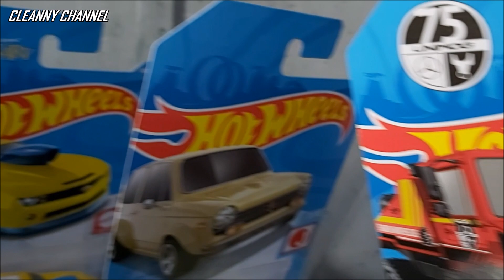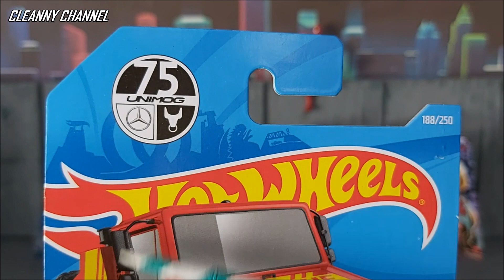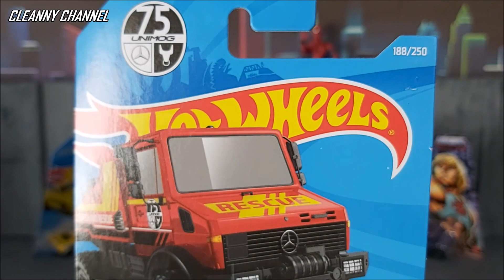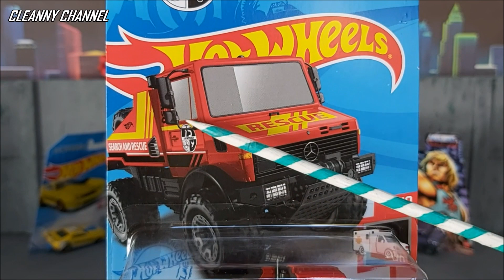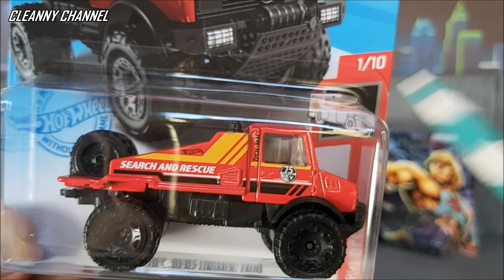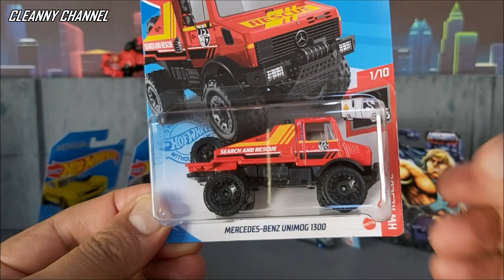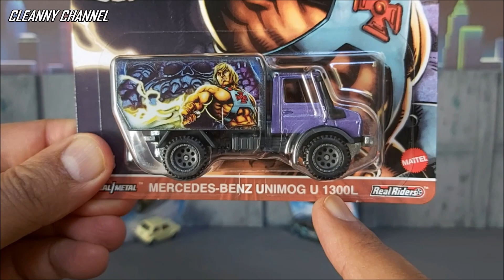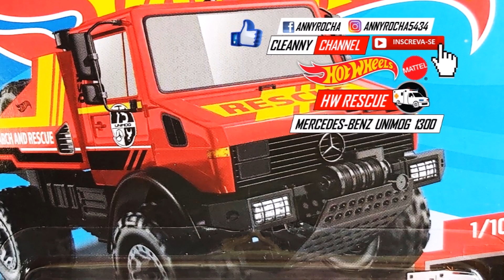HOT WHEELS COMEMORATIVO ANIVERSÁRIO 75 ANOS [PT-BR] Cleanny channel #715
Olá Team Cleanny channel! Nesse vídeo vamos conferir um Hot Wheels comemorativo em homenagem aos 75 anos de lançamento do Mercedes Benz Unimog, peça em metal diecast escala 1:64